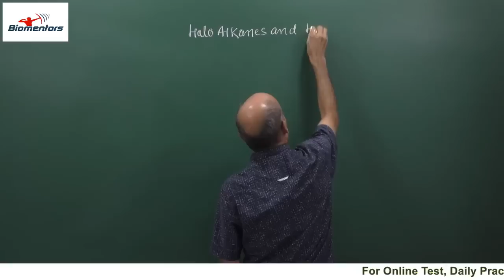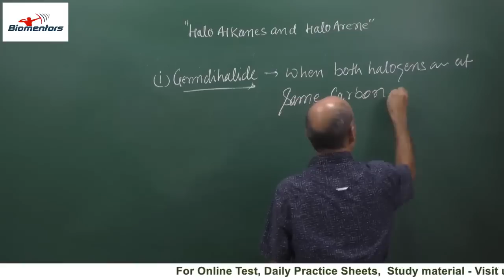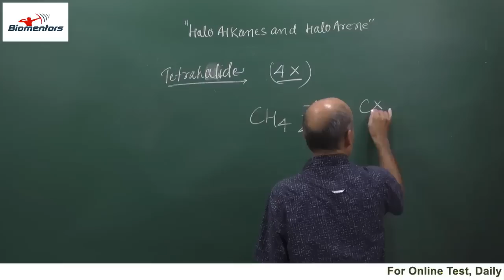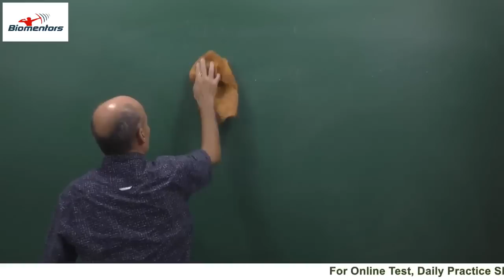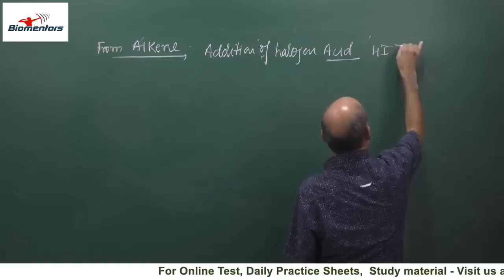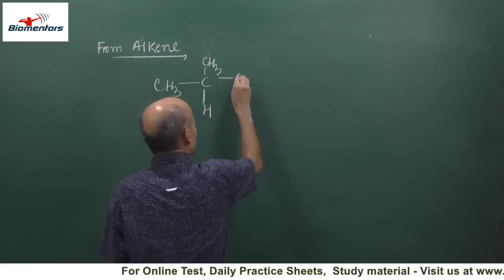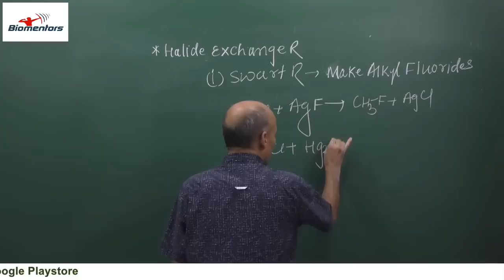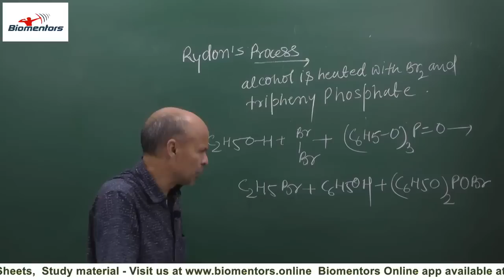Haloalkanes & Haloarenes l Lecture 1 l Chemistry l NEET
1. Introduction
2. Classification
3. General method of preparation of halides from Alkanes
4. From Alkenes
5. Halide exchange reactions
6. Rydon's Process

1. Biomentors online films (Educational movies)

👇Playlist of Biomentors Classes Online for NEET :
✅Biology
1. Basics of Biology -
2. The living world -
3. Cell the unit of life -
4. Reproduction in organisms -
5. Human Reproduction
6. Reproductive health
7. Human Health & diseases
8. Cell Cycle & Cell Division
9. Biomolecules
10. Molecular basis of inheritance

✅Chemistry
1. Structure of Atom -
2. Solutions
3. Chemistry Classification of Elements and Periodicity in Properties
4. Redox Reactions
5. Surface chemistry
6. Electrochemistry
7. Chemical Bonding
8. Chemical Kinetics
9. General Organic Chemistry
10. Hydrocarbons

✅Physics
1. Basic mathematics for Physics
2. Dual nature of radiation and matter
3. Atoms
4. Units and Measurements
5. Nuclei
6. Scalars and Vectors
7. Semiconductor Electronics
8. Motion in a straight line
9. Motion in a Plane
10. Current Electricity
11. Work Power Energy
12. Electric Charges and Fields

👇Our Popular mobile applications: (Available at google play store)👇
1. Biomentors online - For NEET aspirants
2. Next medico - For MBBS undergoing students
3. McMedico - For educators
4. Doctor Probe - For online medical consultation